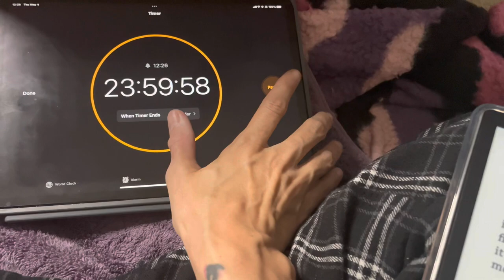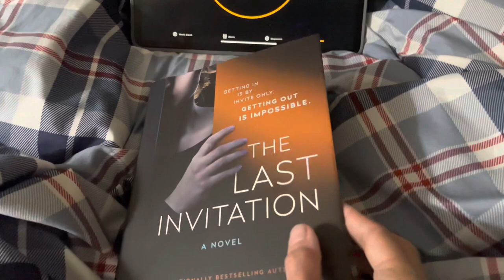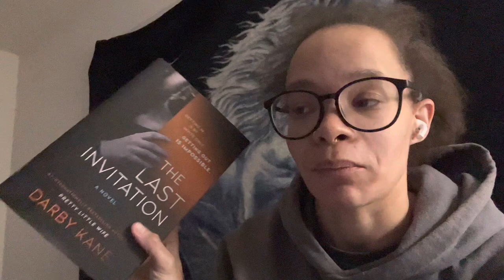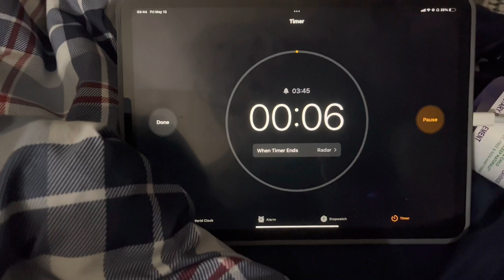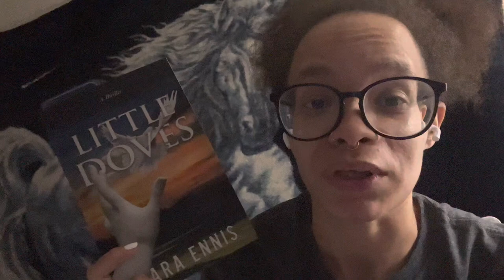24 Hour Reading Challenge | It took me a week?!?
Welcome to my bookish channel!!

📚 Kindle Unlimited
📚 Scribd (this will also get me a free month!)
📚 Libro.FM (this will also give me a book!)

Come Be My Friend on Socials:
Podcast: A Day With Crime (this is true crime & I co-host with my dad!)
Amazon Wishlist (There are also some books for Ari - my 5 year old - included in this list!)

✊🏽 Black Lives Still Matter!! Some books to help YOU and the people you love!! Some of these are children's books that I have bought for my own mixed-race child.✊🏽

📚 Why I'm No Longer Talking to White People About Race by Reni Edo-Lodge
📚 Trial Lawyer: A Life Representing People Against Power by Richard Zitrin
📚 I Am Enough by Grace Byers
📚 Not So Different by Cyana Riley
📚 I Am Whole by Shola Ozg